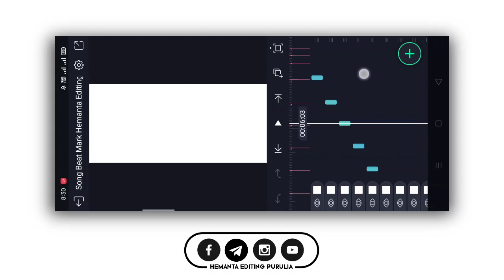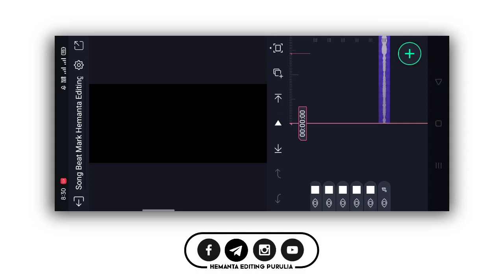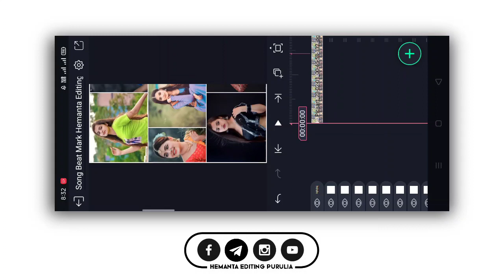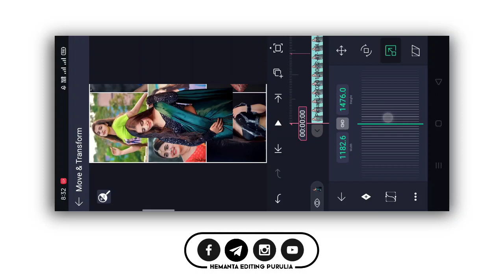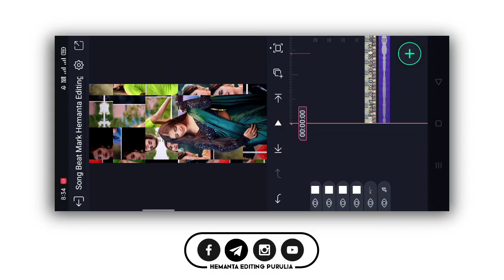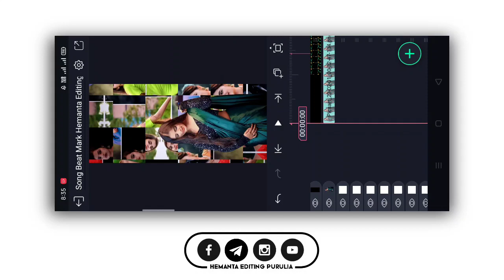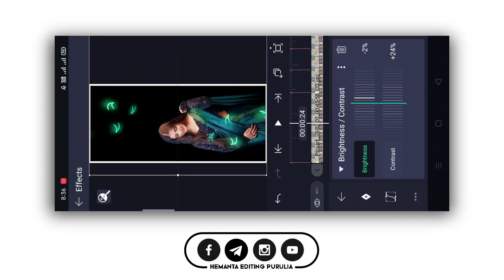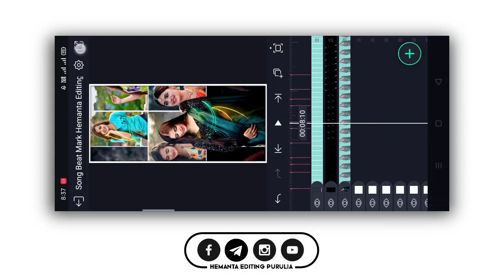Trending Purulia New Song Status Video Editing | Ekbar Je Dekhbi Status Video Editing